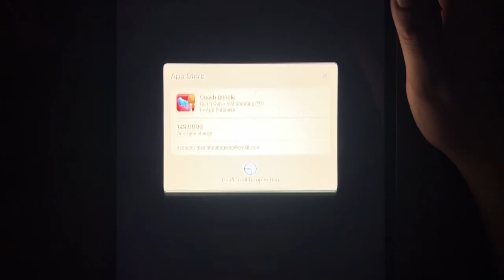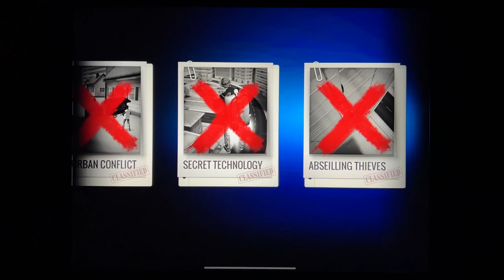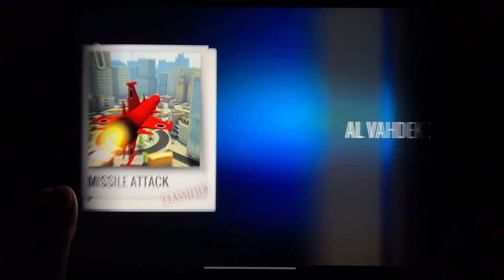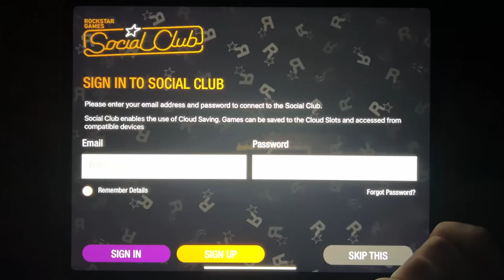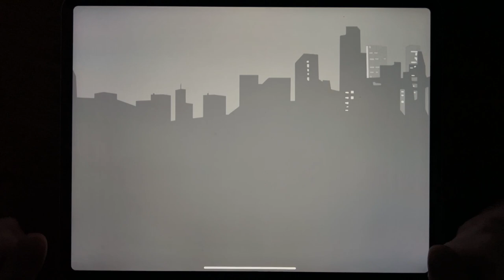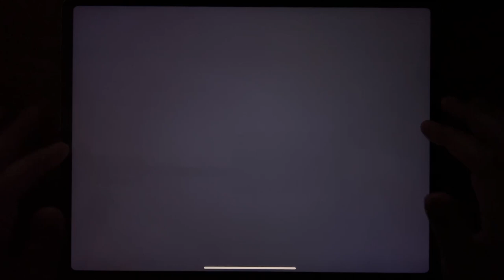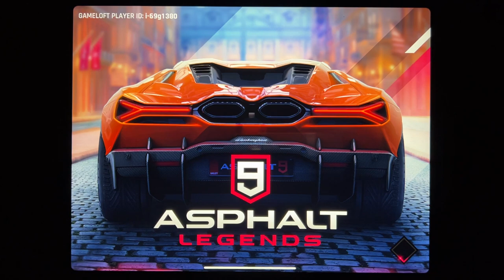Run & Gun, Sniper 3D, GTA III, GTA Vice City, GTA: SA, GTA: LCS, Asphalt 8, Asphalt 9